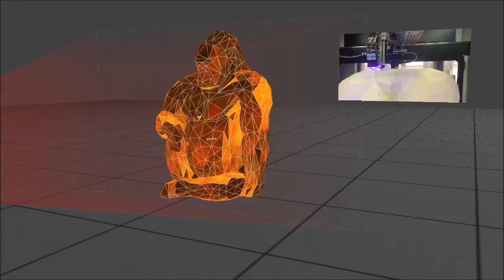Gorilla video mapping